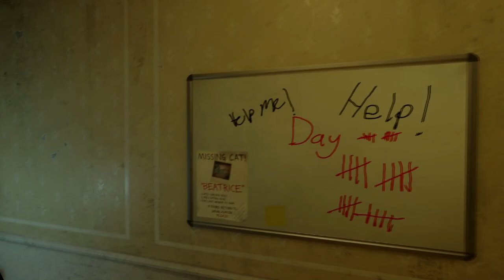THE BACKROOMS: Teaser Trailer | VR Half-Life Alyx Mod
Coming soon to virtual reality in Half Life Alyx. My own interpretation of The Backrooms level 0 with some scarier twists.